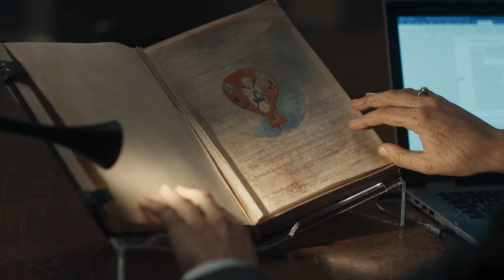A Discovery Of Witches | Recap Series 1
Everything you need to know about ADiscoveryofWitches, series one.

Adapted from Deborah Harkness’ best selling novel A Discovery of Witches. Diana Bishop (Teresa Palmer) discovers a manuscript in Oxford’s Bodleian Library that sends her into a world of magic, where she crosses paths with a vampire, Matthew Clairmont (Matthew Goode). Diana and Matthew embark on a journey to understand the manuscript, and their relationship.

About Sky: With 24 million customers across seven countries, Sky is Europe’s leading media and entertainment company and is proud to be part of the Comcast group. Our 32,000 employees help connect our customers to the very best entertainment, sports, news, arts and to our own local, original content. Find out more about Sky TV on our